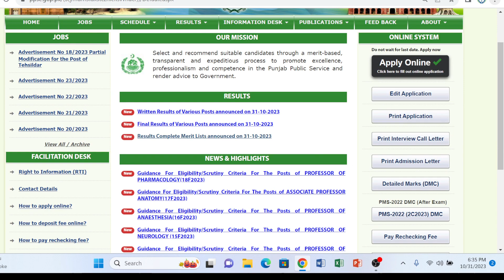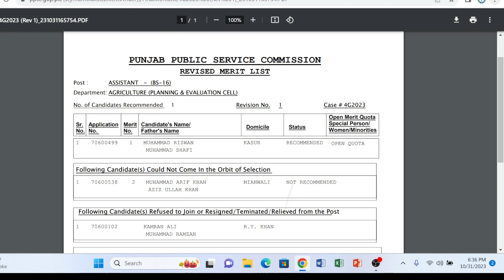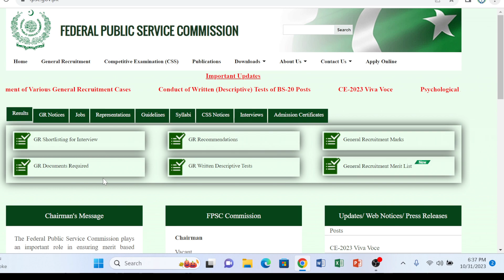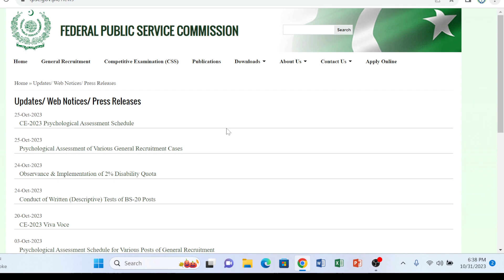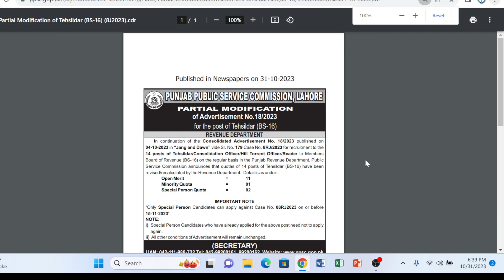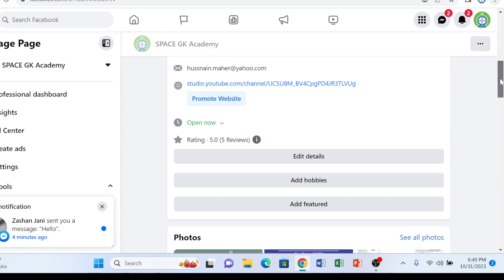PPSC News Update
🚀Registration Alert for Online classes! Dive into the 08th Batch of One Paper Preparations (PPSC, FPSC, KPPC, BPSC SPSC, NTS, BTS, UTS, and PTS) with the esteemed SPACE GK South Punjab Academy for Competitive Exam. Experience a Online session with Pakistan's top-tier institute for One Paper Preparations!
01-November-2023 Wednesday 08:00PM  #(1st Class Free)
1. INVESTIGATION_OFFICER_POLICE BPS-14 (43 Seats)
2. Assistant_Director LDA (30 Seats)
3. Assistant S&GAD (108 Seats)
4. Sub Inspector Cooperative Societies (330 Seats)
5. Assistant Director MOD
6. SUB INSPECTOR & ASI (IB, Police, FIA)
7. ASSISTANT (Police)
8. PERSONAL ASSISTANT
9. INSPECTOR  (Police & FIA and MOD)
10. MANAGER. AUQAF
11. MUNICIPAL OFFICER
12. LABOUR OFFICER
13. LABOUR INSPECTOR
14. DEPUTY ACCOUNTANT
15. ASSISTANT DIRECTOR LABOUR WELFARE
16. FIELD ASSISTANT Crop Agricultre
17. EXCISE & TAXATION INSPECTOR
18. Supervisor
19. CSS Screening Test
20. PMS GK
21. ASSISTANT DIRECTOR  (IB, ASF, FIA, Local Govt)
22. Custom Inspector, Appraising Officer
23. JUNIOR CLERK
24. DATA ENTRY OPERATOR
 اکیڈمی میں  نئے سیشن اور  بیج نمبر 08 کا باقاعدہ آغاز 01 نومبر بروز بدھ سے ہو گا۔
پہلی کلاس فری ہے
Class_Timing: #08:00_to_09:30PM_Daily
اور اس  سیشن کے مندرجہ ذیل فیچرز ہیں۔
01۔
 روزانہ ڈیڑھ گھنٹے کی کلاس ہو گی اور ساتھ گروپ ڈسکشن اور لیکچر کی ریکارڈنگ
02۔ پہلی کلاس فری ہے پہلے اپنے آپ کو مطمئین کریں پھر فیس ادا کر کے اکیڈمی جوائن کریں۔
03۔ یہ 02 ماہ کا سیشن ہو گا اور ہفتے میں 6 دن کلاس ہو گی۔
 04۔  ٹیسٹ روزانہ آن لائن ہوگا ٹیسٹ کے لیے باقاعدہ ایک دن پہلے  نوٹس دیئے جائیں گے اور اگلے دن ان نوٹس  میں سے ٹیسٹ لیا جائے گا۔
05.  ٹیسٹ کا رزلٹ روزانہ دیا جاتا ہے تاکہ سٹوڈنٹس امتحان میں غلطیاں نہ کریں۔
07. ٹوٹل 52 ٹیسٹ اور 75 لیکچرز دئیے جائیں گے
08. کلاس کے بعد کلاس کی ریکارڈنگ اور سکرین شاٹ بھی ملے گی۔
Total 3 Month Fee :Rs.8000  advance
Address:
288/B SPACE GK Academy (Inside Building Poly Technique) Gulgasht colony Multan
For any query whatsapp at: 👇👇👇
واٹس ایپ